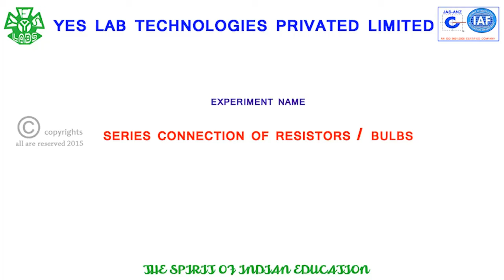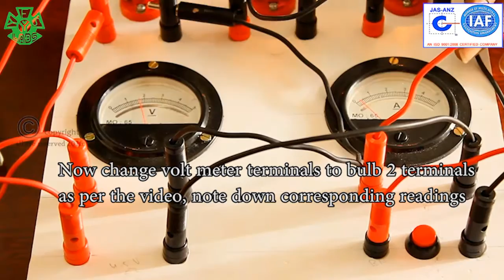SERIES CONNECTION OF RESISTORS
HERE WE ARE FINDINGS ELECTRICITY PASSES IN SERIES CONNECTION